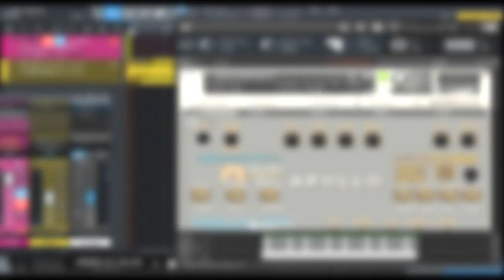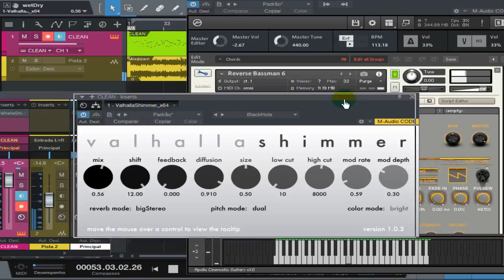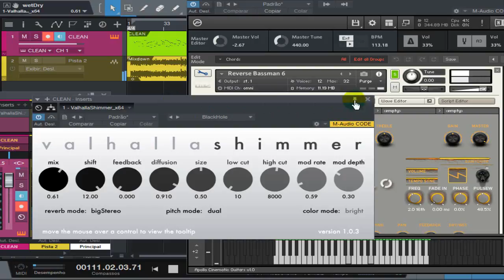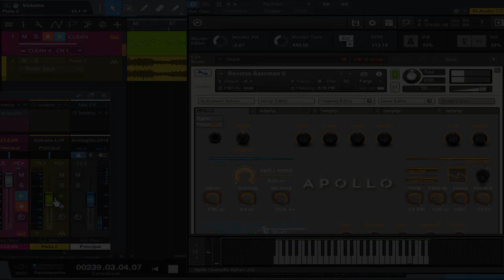Our Father - Mix c/ Apollo Guitars " Reverse Bassman 6 "